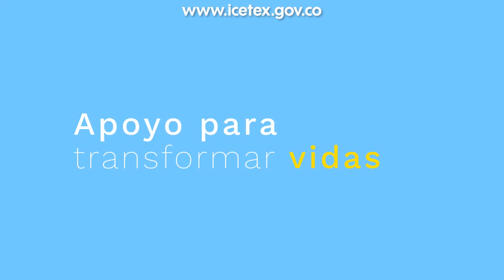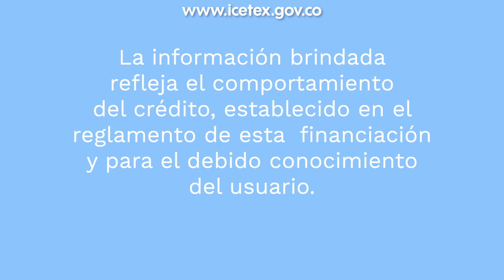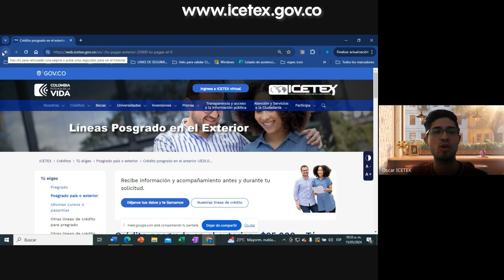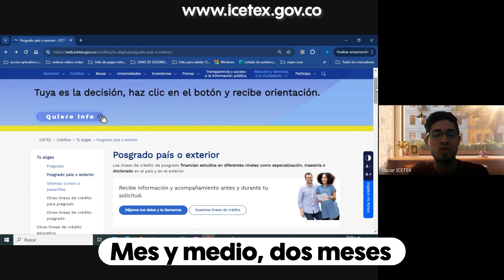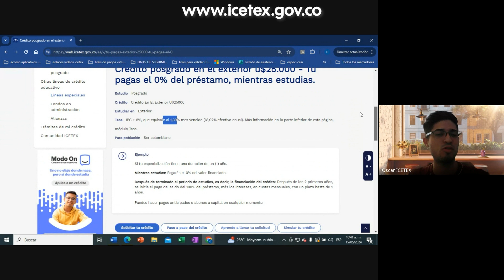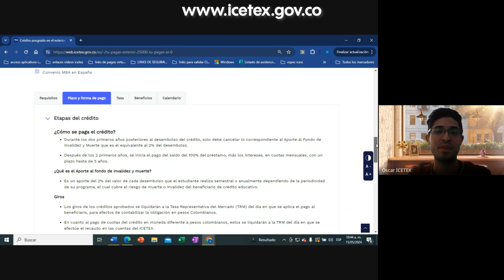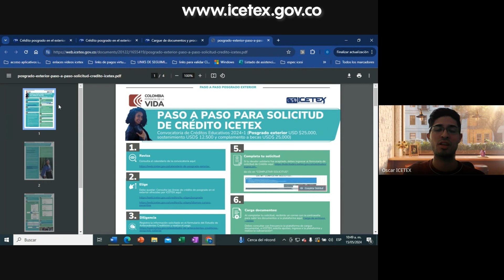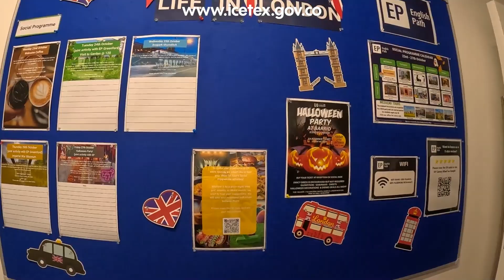CÓMO Postularse a ICETEX y mucho más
👇​ ¿Tienes alguna duda? Llena el formulario y con mucho gusto te atendemos 👇​

Lista de los motores de búsqueda de empleo

¡Bienvenidos a The Broad Club! 🎓✨ En este video, te guiaremos a través de todo lo que necesitas saber sobre Créditos Icetex y Becas Icetex.

¿Te preguntas cómo solicitar un crédito Icetex para pregrado? No te preocupes, te explicaremos paso a paso el proceso y los requisitos Icetex necesarios para tu solicitud.

Si estás interesado en estudiar en el extranjero, te contamos cuánto presta Icetex para maestría en el exterior y cómo puedes maximizar este apoyo financiero. Utiliza el simulador de cuota Icetex para crédito universitario para planificar tus pagos y evitar sorpresas.

Es importante conocer los intereses de mora Icetex por no pagar a tiempo. Te daremos consejos sobre dónde pagar el crédito Icetex en Medellín y otras ciudades para mantenerte al día con tus pagos.

Además, te informamos cuándo salen las convocatorias de becas Icetex y cómo postularse a Icetex de manera efectiva. Accede al portal Icetex para gestionar tu crédito y becas fácilmente.

Exploraremos qué beneficios ofrece Icetex a los estudiantes y cómo estos pueden ayudarte a alcanzar tus metas académicas. También compartiremos opiniones sobre estudiar con Icetex, destacando experiencias de otros estudiantes que han utilizado estos recursos.

Descubre cómo ingresar al portal Icetex y utilizar el simulador de crédito Icetex para entender mejor tus opciones financieras. Mantente informado sobre las convocatorias Icetex y aprovecha al máximo las oportunidades disponibles.

En The Broad Club, nos dedicamos a proporcionarte la información más útil y actualizada para que puedas tomar decisiones informadas sobre tu educación. ¡Acompáñanos y descubre todo lo que necesitas saber sobre Icetex y cómo puede ayudarte a lograr tus sueños! 📚🌟